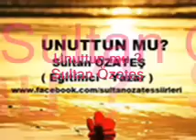Unuttun mu - Sultan Özateş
Geçmişten gelen sızıntı gibi
Mavi bahara
Yıldızlara seslenen bestelerinde nağmelerin
Sönük mısralarımda duygulansam
Gökyüzünden bana akan,
sözlerini unuttun mu?
Sessizleşen cemaline çığlıklarım var
Yönü olmayan rüyalarım
Yaşı akmayan gözlerim
Umutlarımdan yüreğime ilerlerken, gönlünün sesi
Güneşim olmasa da ruhumda ki,
İzlerini unuttun mu?
Şiirlerimle isyan ettim aşkına
Umursamazlığında bekleyen sabırları seçtim
Semaya ilettim gizli isteklerimi
Yaradana açtım sözlü ellerimi
Hayalinde dualansam, seni sabırsızlıkla,
beklediğimi unuttun mu?
Ruhum Ley-l Haline yaslanmış
Boş çerçeveler anılara ağlamış
Martı gibi süzülürken mavinin içine
Kelebek misali uçarken hislerime
Akşamın kızıllığında, med cezirli nakışlarla
gezindiğini unuttun mu?
Ayın şavkında mühürledim, açılmayacak zarfları
Üşüyen şubatlara uğurladım uçmamış turnaları
Sevindim dalgalarda çalkalanan selamlara
Karanfil renkler ağlarken pembe renklerde
Anılarda uyanan kırgınlıklar siyah olsa da
Vefasız kapılarda adresin olsa da,
yolunu unuttun mu?
İncilere dizilen sessiz bir tesbihim
Çekildikçe iyileşen hüzünlerim sabırlarda
Güneşe yol alan Yusuf'un Züleyha'sıyım
Gönlümde ki aşka örülmüş duvarlarım
Yüreğimle bitmeden gözlerinde,
gezindiğimi unuttun mu?
Seni isteyen nazlı bir fırçayım
Boyadıkça renklenen bakışlarım var gözlerinde
Gök kuşağında umutla kayan tuvalim
Tasarım çizerken sevgiliye nazlanan
Somut rüzgarlardan ayrılmadan,
sevdiğimi unuttun mu?
Gönül sevdaymış yağmur damlasının
Aşk bahçelerini gezerken düşmüş derde
Gözler ah edip, sızlarken sessiz sessiz
Hazan sesi rüyadan aynaya yansımakta
Senli duygulara dalgalanan Mehlika'ya,
aşkını unuttun mu?
Sultan Özateş / 2012
( Ay Yüzlü Mehlikam şiirleri)
UNUTTUN MU? Adlı şiirim Daktilo Gazetesi / Basının özgür sesinde yer almıştır.